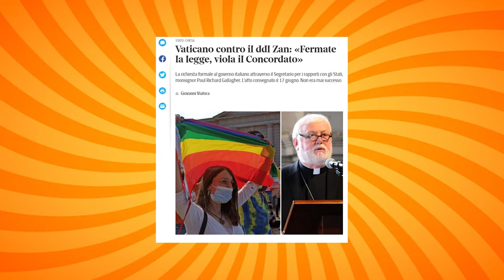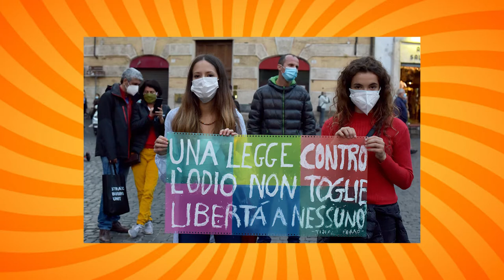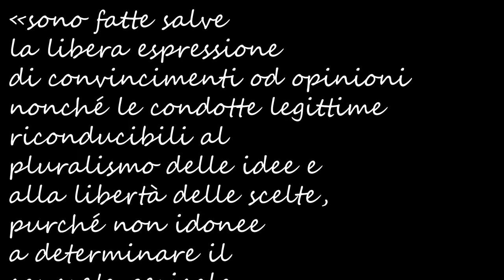CHIESA e DDL ZAN: La Chiesa odia i GAY?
La Chiesa odia i gay? Perché si è opposta al DDL Zan? Cosa è successo esattamente? Scopriamolo assieme